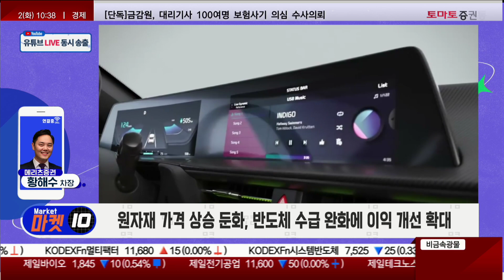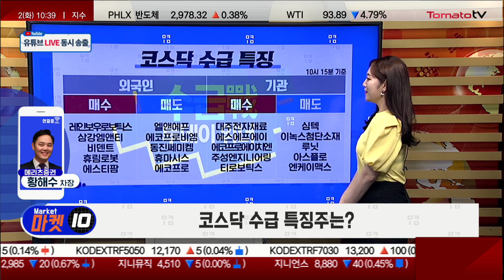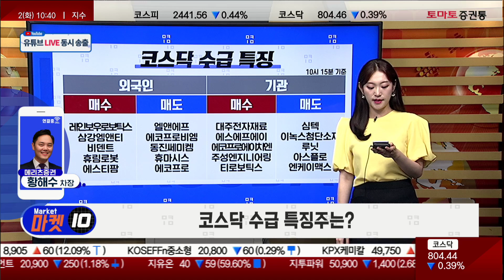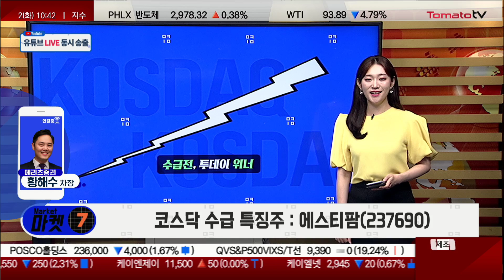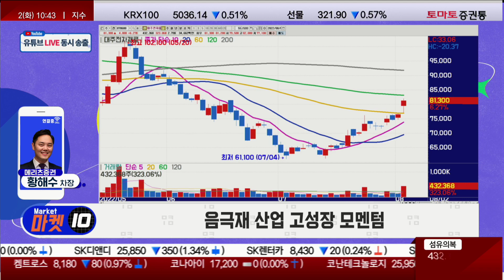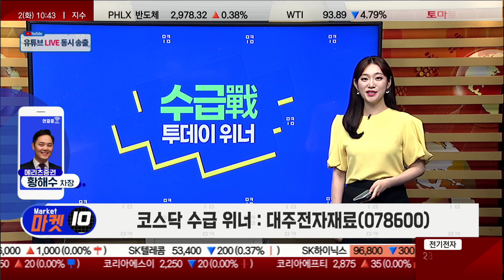차익 매물 출회, 어닝별 차별화 장세 [수급戰, 투데이 위너 / 마켓 10]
황해수 차장(메리츠증권)
■ 오늘장 수급 특징은?
· 차익 매물 출회, 어닝별 차별화 장세

■ 코스피 매수 종목 중, 가장 돋보이는 두 종목은?
· "현대미포조선 VS 기아"

■ 코스피 위너 : 기아(000270)
· 2분기 컨센서스 상회 실적 발표
· 높은 이익율 수준 하반기 지속 전망
· 원자재 가격 상승 둔화, 반도체 수급 완화에 이익 개선 확대

■ 코스닥 매수 종목 중, 가장 돋보이는 두 종목은?
· "대주전자재료 VS 에스티팜"

■ 코스닥 위너 종목 : 대주전자재료(078600)
· 전방시장 진출 등 확장성 구간 진입
· 동종 업종 내 저평가 구간에 높은 가격 매력도
· 음극재 산업 고성장 모멘텀